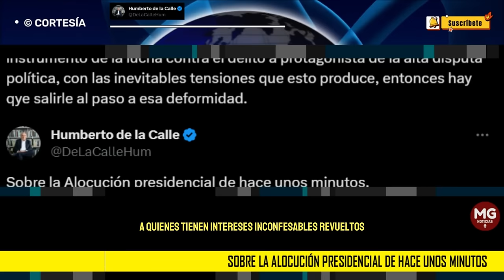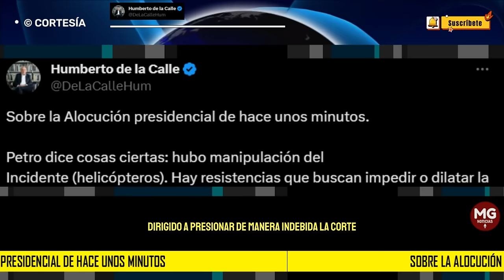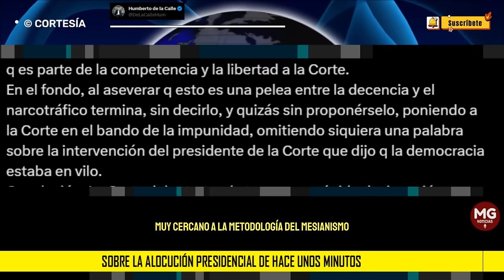🛑 HUMBERTO DE LA CALLE RESPONDE A ALOCUCIÓN DEL PRESIDENTES GUSTAVO PETRO DEL DOMINGO 11 DE FEBRERO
Sobre la Alocución presidencial de hace unos minutos. Petro dice cosas ciertas: hubo manipulación del Incidente (helicópteros). Hay resistencias que buscan impedir o dilatar la elección de FG.
post HUMBERTO DE LA CALLE